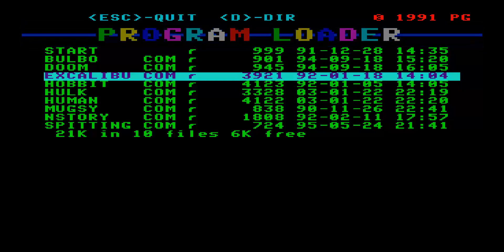SPLITTING IMAGES SPITTING BEAT EM UP ENTERPRISE 64 128 INTELLIGENT SOFTWARE SIXTY FOUR ONE TWO EIGHT